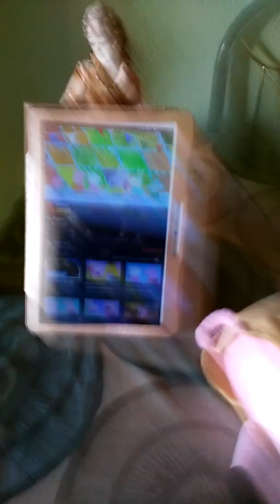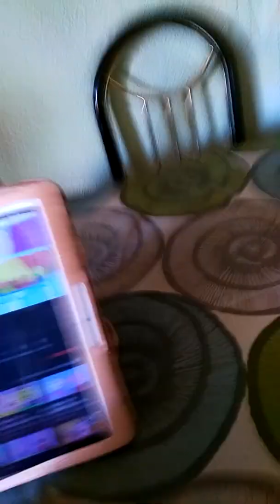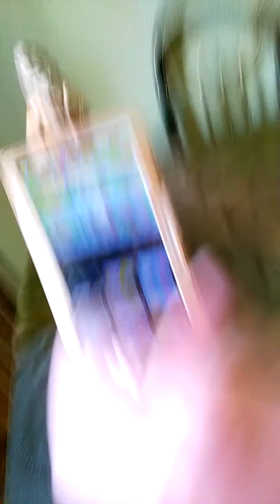Peppa pig (zumos de frutas) [modelo peluche]